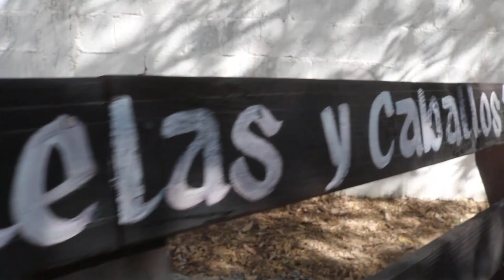2da. Parte 69 Aniv. La Concha El Naranjo San Luis Potosí